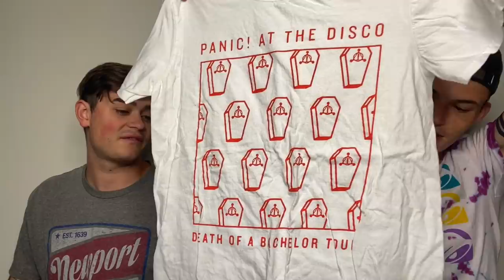Goodwill Bins / Outlet Thrift Haul to Resell Online